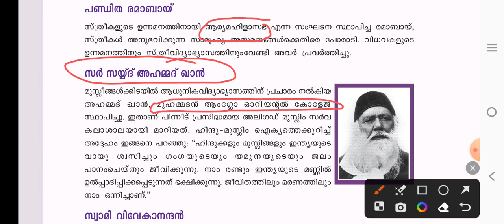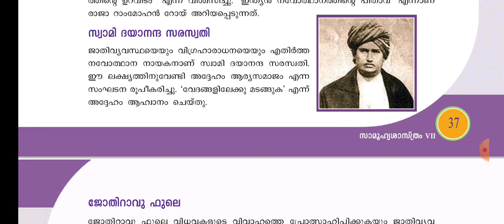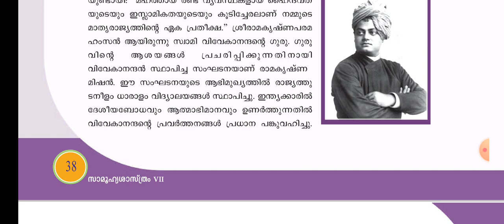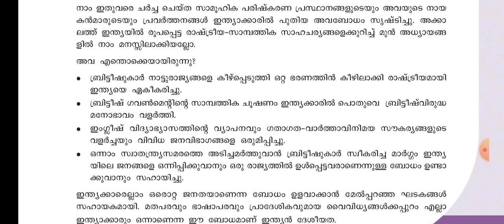7th Standard SCERT Social Science Text Book - Chapter 4 part 3 | PSC SCERT Textbook Points | LDC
Scert plus two textbook
Themes in kerala history
class in Malayalam
For kerala Psc exam
Degree level Mains exam
Secretariat assistant
Psc Tenth level mains
Useful for Kerala psc Preparation പ്രമേയം 14 ആധുനിക പൂർവ കേരളം : സമ്പദ് വ്യവസ്ഥ, സമൂഹം, ഭരണസംവിധാനം
School Textbook class for Kerala psc exam
10th standard SCERT SOCIAL SCIENCE TEXTBOOK part 1|| Kerala psc Scert text book points